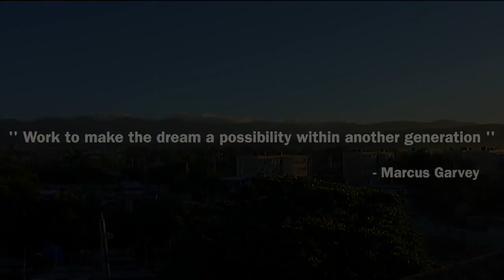Jah Cure - Wake Up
Director - Skanka